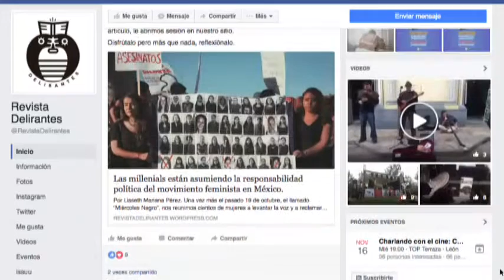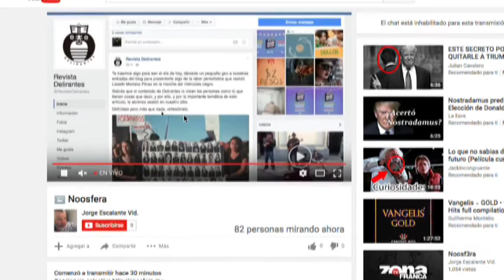Diana Alvarez Valente, Pamela Pedroza Alcalá y Luigi Moreno Barragán Revista Delirantes